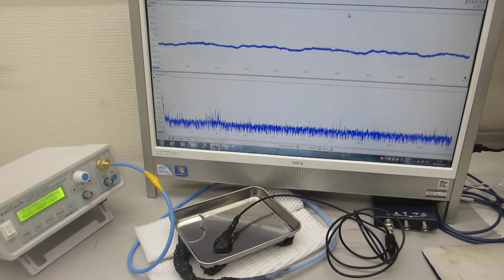超音波プローブを、利用目的に合わせて製造する技術（超音波システム研究所）